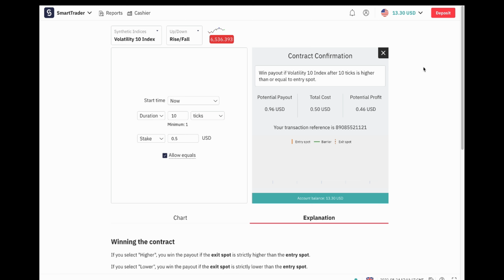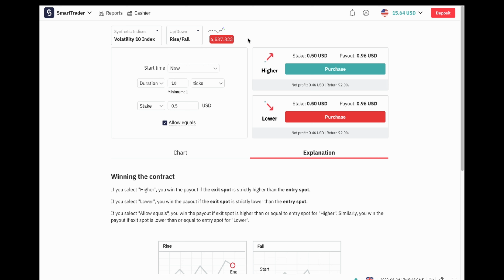10 tick binary.com deriv.com continuation with technical analysis 2022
This is a real account on binary.com trading. This is a tutorial on how to be profitable on binary.com. This is a 10 tick with technical analysis trade on deriv.com binary.com

TECHNICAL ANALYSIS TRADING STRATEGY FOR BINARY.COM DERIV.COM